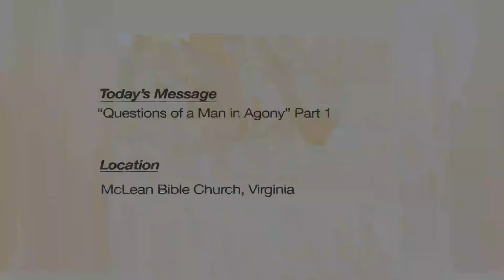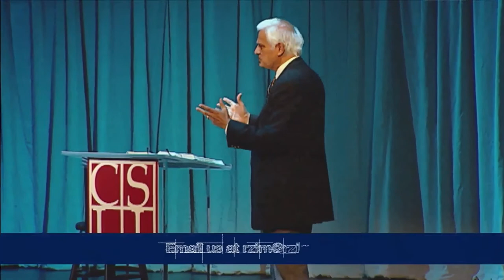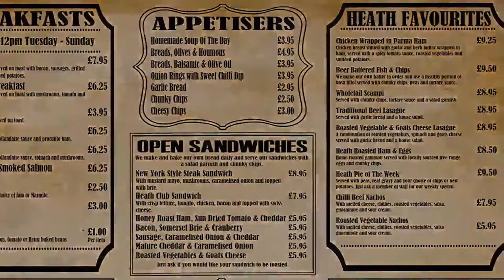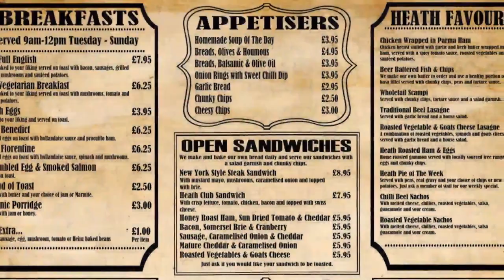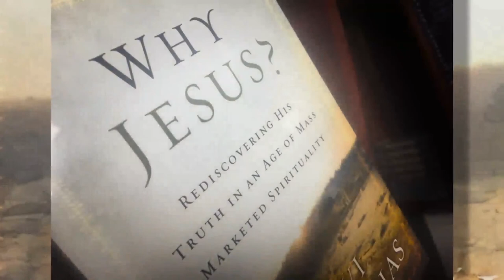Ravi Zacharias Update Oct 20, 2017 Questions of a Man in Agony